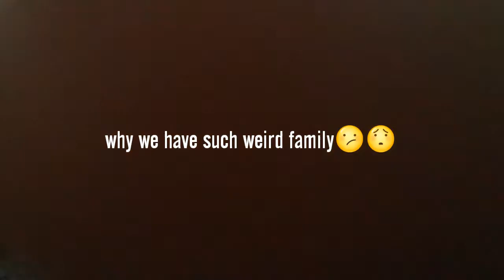SMASHERS REACTS TO BLACKPINK!!!!!FIRST REACTION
WHATS UP GUYS AND WELCOME BACK TO ANOTHER SMASHERS REACTION . GUYS WE REACTED TO BTS AND YOU GUYS REALLY LIKED IT AND DONT WORRY THERE WILL BE MORE , NUT THIS TIME ITS BLACKPINK WE REACTING TO , ONE THING IS FOR SURE THESE GIRLS ARE SUPER HOT AND REALLY FIRE
WE HAD FUN DOING THIS REACTIONS
ALSO FOLLOW THESE ACCOUNTS ON INSTAGRAM